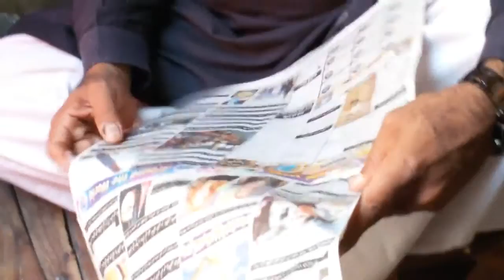Ostad Yakoob Solangi Ji Sellon Koro Khan Narejo 2016 March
Sellon jo Yaado Ostad Yakoob Maachi and koro khan narejo reecord viki narejo 2016